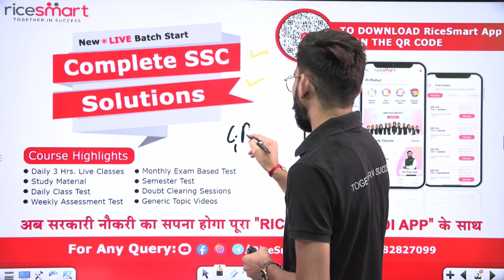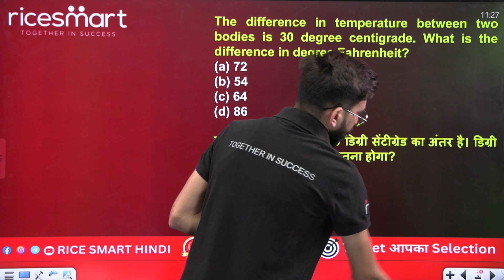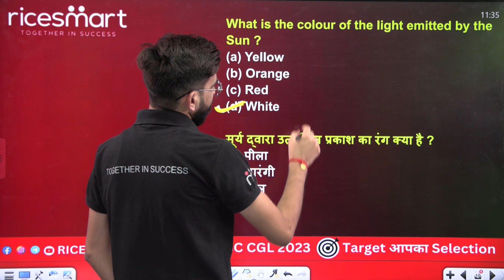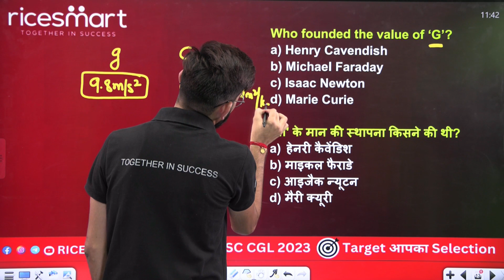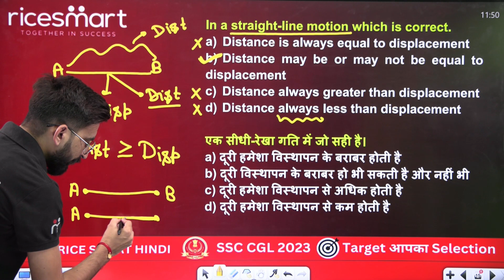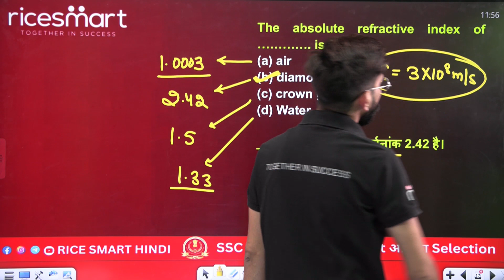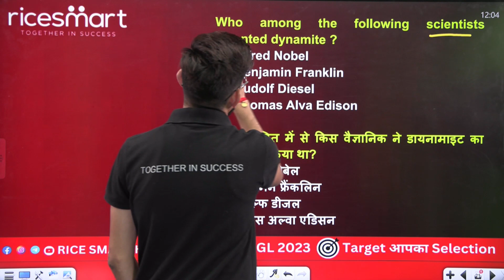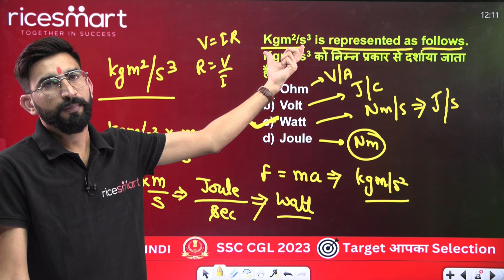Day 30 | SSC CGL 2023 | Physics Important Questions | by Ghanshyam Sir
📢 SSC 2023 YouTube Daily Live Class Schedule💥

👉09.00 AM - Maths For CHSL/ GD/ Bank / Railway By Shyam Jee Sir
👉10.30 AM - Vocab Capsule By Mahima Ma'am
👉11.00 AM - Reasoning For CHSL / GD/ Bank / Railway By Ajay Sir
👉12.00 PM - Computer Special By Dheerendra Sir
👉03:00 PM - GK/GS Special By India's Best Team
👉04:00 PM - English Special By Mahima Ma'am
👉05:00 PM - Maths Special By Hansraj Sir
👉06:30 PM - Reasoning Special Shyam Sir
👉07:30 PM - Science Special By Ghanshyam Sir
👉09:30 PM - Static GK By Himanshu Sir

physics, physics ssc cgl, ssc cgl 2023